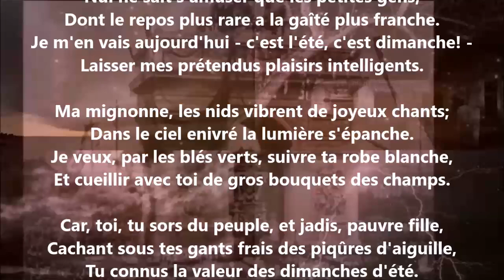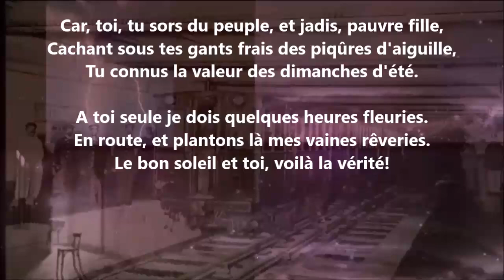Dimanche de juin - François Coppée lu par Yvon Jean